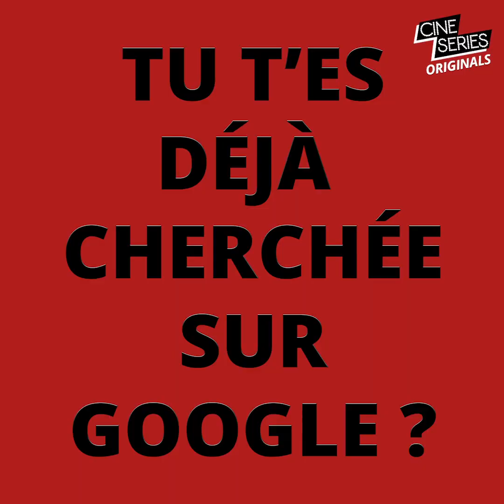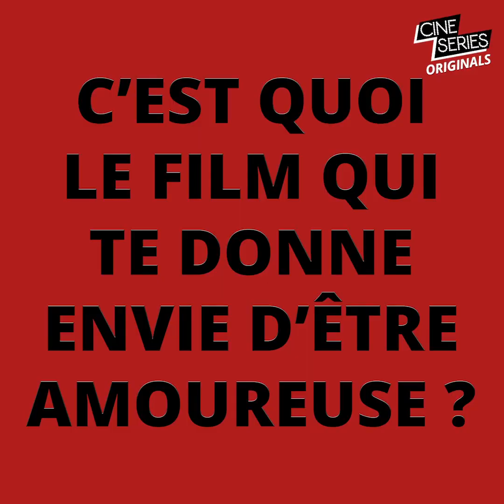Notre Speed Dating avec Marilyn Lima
Vous l'avez vue dans "Bang Gang une histoire d'amour moderne" et dans la série "Skam". Marilyn Lima revient au cinéma dans "Une Sirène à Paris" de Mathias Malzieu et nous l'avons rencontrée.